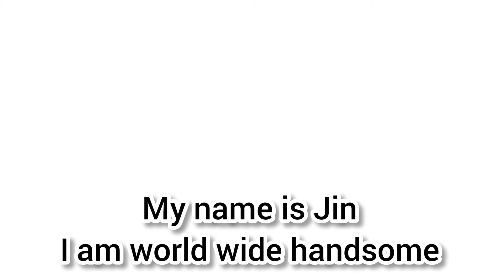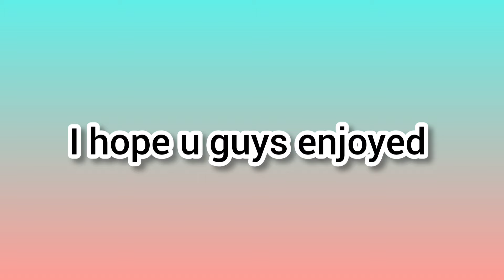when BTS and Blackpink fight with misheard lyrics 😂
Hi guys
this is a funny video of BTS and Blackpink fighting with misheard lyrics 😂
it's inspired by netfelix
bye